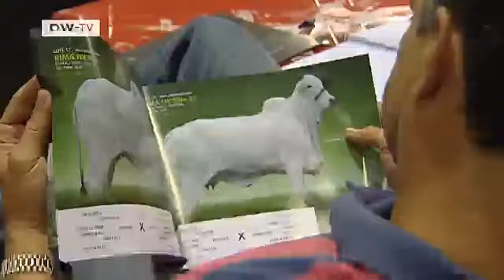Meat Hunger - How Brazil aims to meet global demand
Großansicht des Bildes mit der Bildunterschrift: Brazil has become the world's biggest exporter of beef. The government and farmers want to double production in the next 10 years.